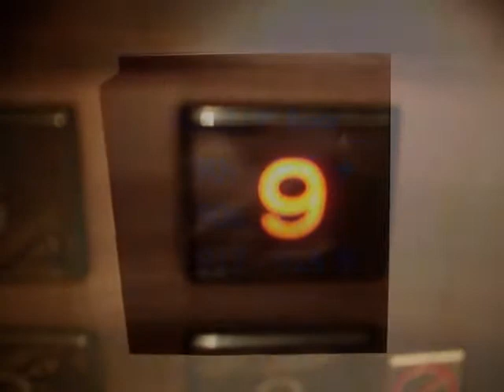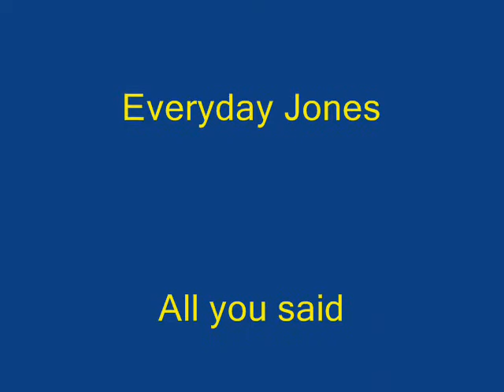Hotel Melia Buenos Aires Hab. 922 Argentina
Hotel Melia Buenos Aires Argentina, fué el hotel donde me he hospedado para dar la charla de 2.0